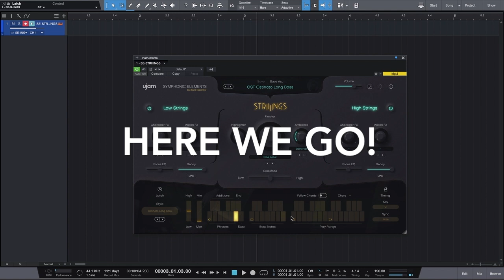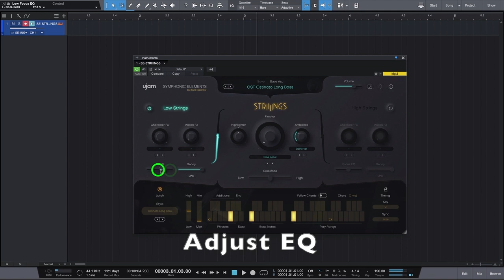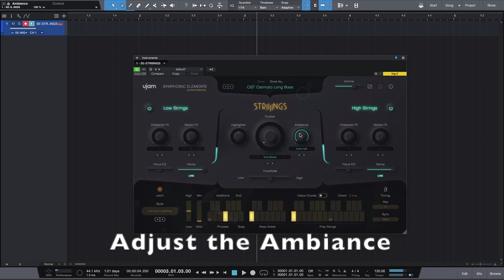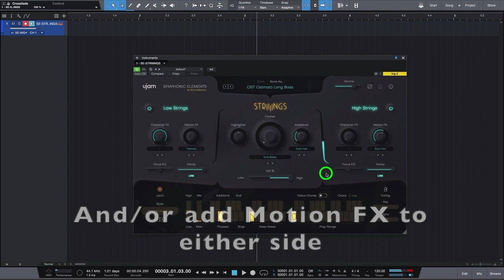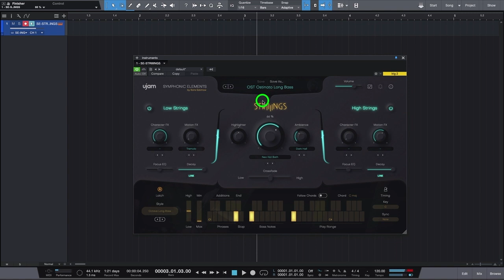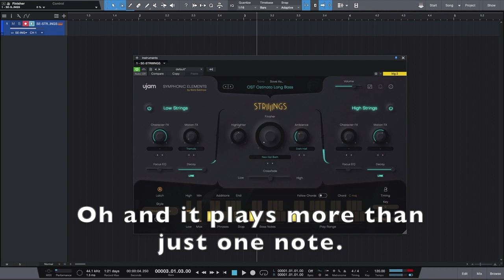Ujam Striiiings Endless Pro Possibilities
There are endless possibilities with Ujam Striiiings. In this video I'll show you the infinite possibilities using 1 Striiiing preset. Ujam Striiiings is a phrase library of awesomeness.